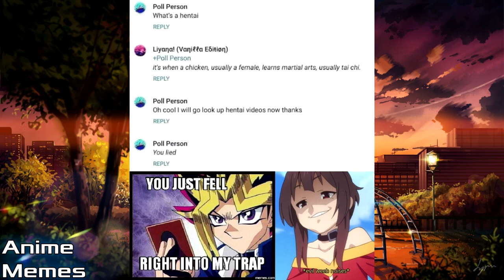ANIME MEMES You Wouldn't Watch In Public! 63 LOLI POWAH ~ ~